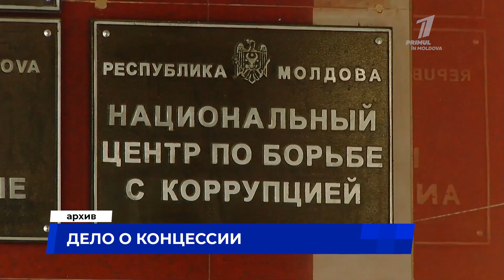Дело о концессии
Одному из бывших премьер-министров страны и ряду членов его кабмина выдвинуты обвинения по делу о концессии аэропорта. Антикоррупционная прокуратура сообщает о завершении уголовного расследования по одному из эпизодов дела. Объектом следствия являются незаконные действия чиновников, в том числе высшего ранга, причинившие стране 392 миллиона леев ущерба.